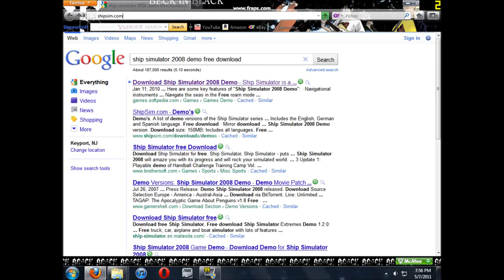How to get updates and new ships on shipsim.com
A tutorial where you can get different ships and patches